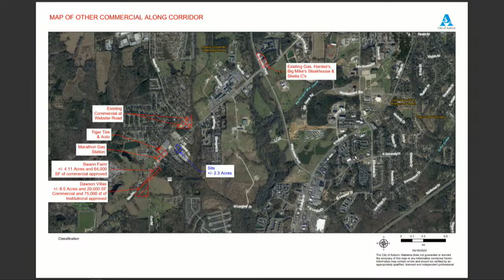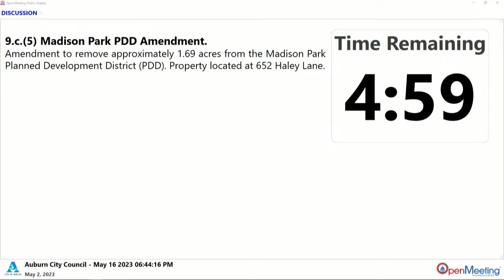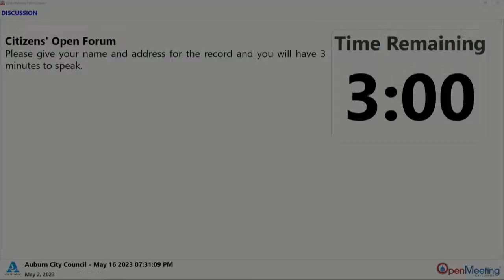Auburn City Council Meeting May 16, 2023